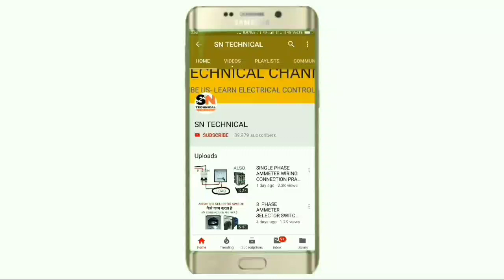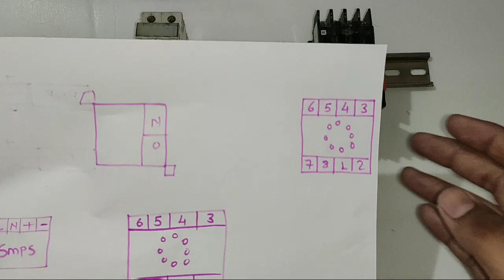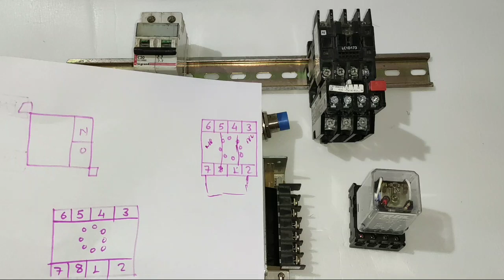MOTOR STARTER को PROXIMITY SENSOR से कैसे START करे। SENSOR BASIC WIRING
Motor starter control with proximity sensor

In this video we explain motor starter control with proximity sensor
It is just basic control wiring to operate motor starter

For this controlling we use 8 pin glass relay to start motor starter

For more learning about proximity sensor working and connection just watch and learn